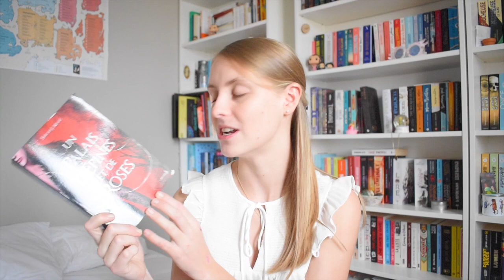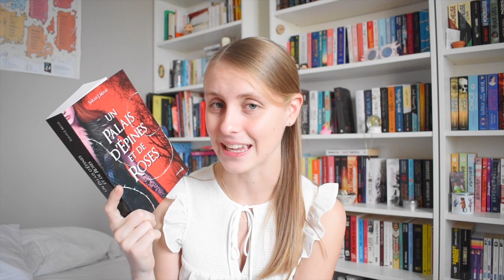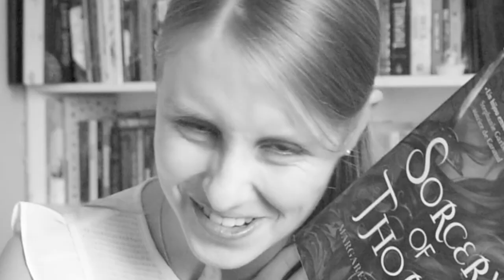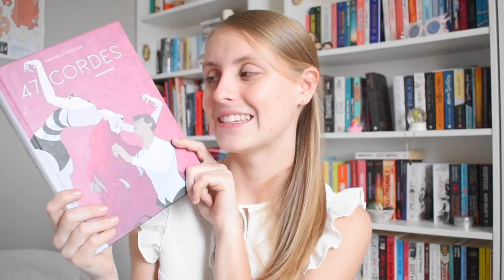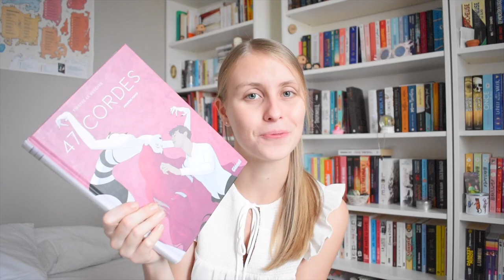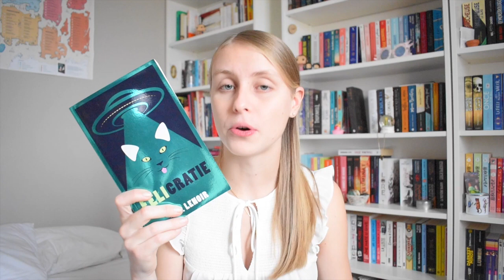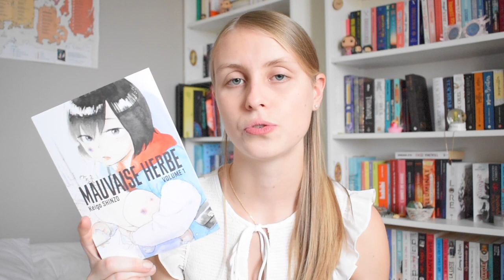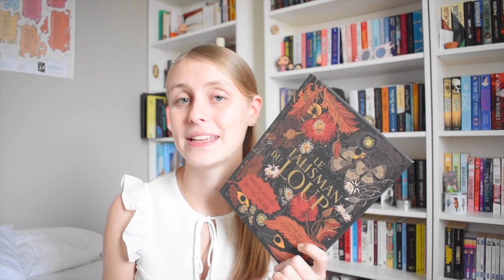MES 10 MEILLEURES LECTURES DE 2021 !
Passez une belle fin d'année (si vous regardez cette vidéo en 2021) et bonne année (si vous regardez cette vidéo en 2022) !
Il était temps que je vous partage cette vidéo avant que la nouvelle année ne frappe à la porte. Une autre vidéo bilan arrive dans les prochaines semaines car j'ai beaucoup à dire sur 2021 !
J'espère que ma sélection vous plaira !

DANS CETTE VIDÉO, JE VOUS PARLE DE :

Un palais d'épines et de roses
La passeuse de mots - t.1
Sorcery of thorns
47 cordes - partie 1
Spy x Family - t.1 à 6
Félicratie
Mauvaise herbe - t.1 à 3
La vie invisible d'Addie Larue
Le talisman du loup
Nevernight - t.1

Si vous avez lu l'un de ces livres ou qu'un d'eux vous tente, je vous invite à me laisser un commentaire, m'envoyer un message privé sur Instagram ou bien un mail !

QUI SUIS-JE ?
Je m'appelle Chloé, j'ai 19 ans. Je suis étudiante en art et passionnée par l'édition et tout ce qui à trait aux livres !